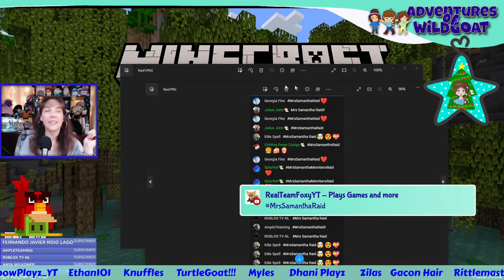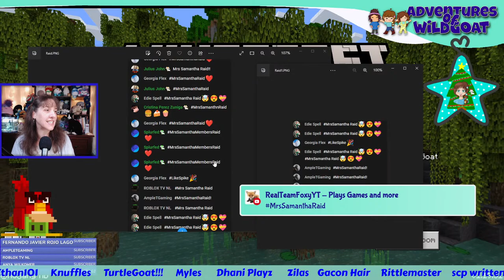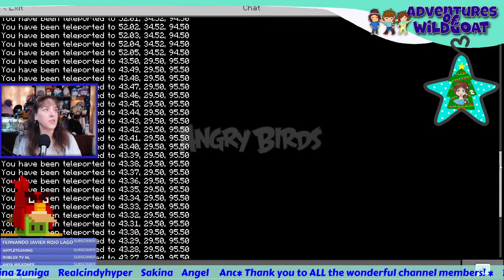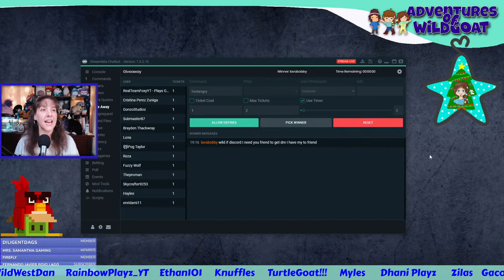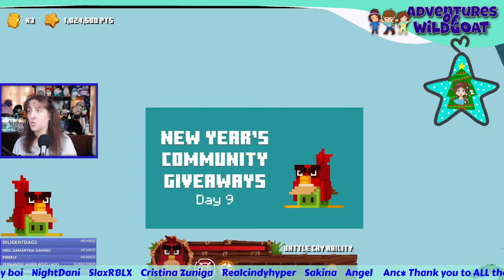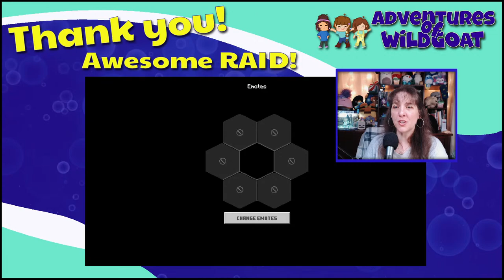[GIVEAWAY] Angry Birds Minecraft DLC Code and Deluxe Collection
You could WIN a Minecraft Bedrock Angry Birds DLC map OR a Minecraft Deluxe Collection!
Join the live stream to check out and play the map right now.
I cannot wait to see you there!

Winners must be present in the live stream and have either Discord or Twitter for me to send them the code. Only one code per winner will be given.

SPECIAL thank you goes to @minecraft for supplying these codes for me to giveaway.

FNACraft:
    Java and Bedrock Minecraft Server
    IP: FNACraft.fun

!hi
!love
!help
!fna
!merch
!time
!uptime
!phone
!welcome
!goat - cost tincans
!tankee